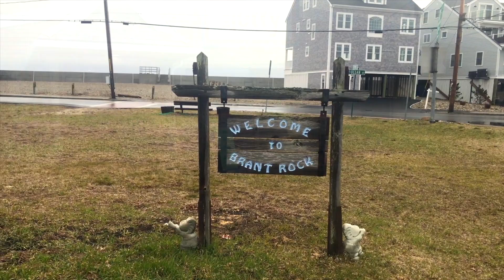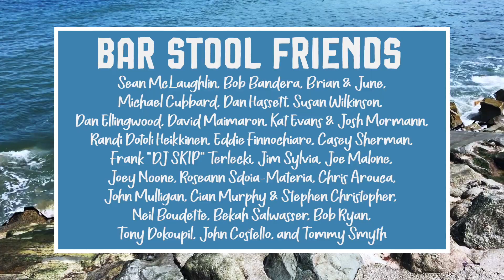On the Rock Michael Cubbard, Mayor Galway City, Galway Ireland. A bar stool conversation.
We miss seeing everyone at the bar -- staff members, friends, regulars, musicians -- everyone!  As a way to connect we started having virtual conversations. Casual conversations. The type of conversation you would have sitting at the bar.

Bar stool conversations. A way to connect with the community. From here. and from there.

Light hearted conversations, capturing glimpses of our lives during this time of social distancing.

Slightly edited (meaning we are not professionals at this 😁) fun conversations about music, binge watching, food and things people want to share with others in the community.

We so appreciate everyone who joined us and took the time to speak virtually with us!

A special thank you to David Snow ( our bar stool conversationalist) and Cathy Vaughan for the idea and their time bringing it to life.

Tune in for others in this series!